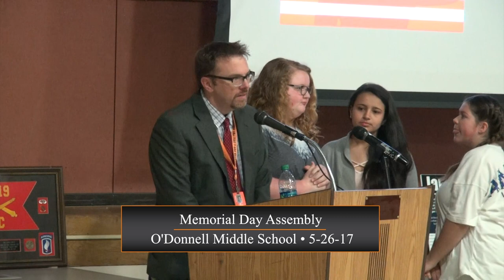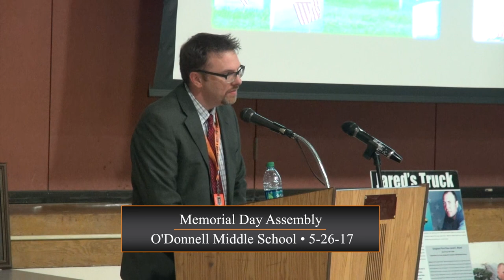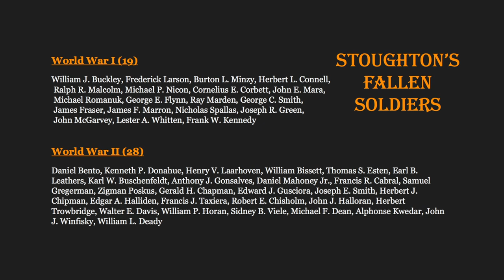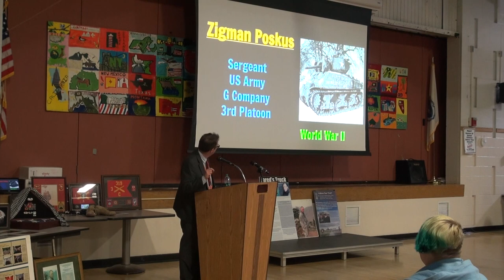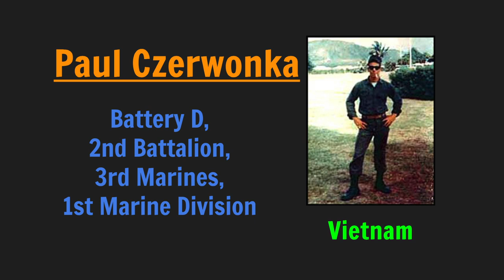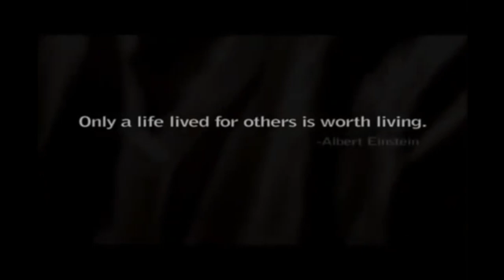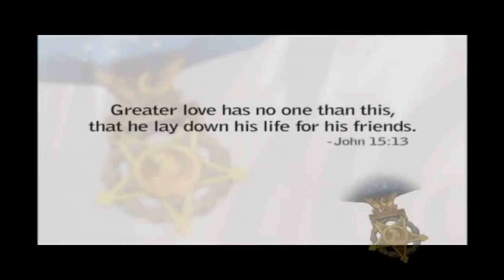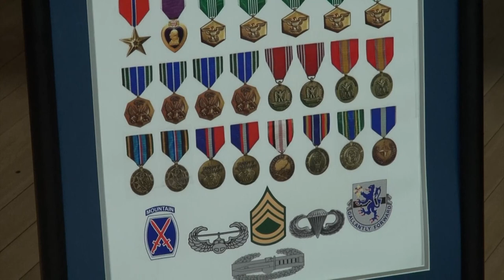O'Donnell Middle School Memorial Day Assembly (2017)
Gold Star father Paul Monti, a retired Stoughton High science teacher and father of the late Sergeant First Class Jared C. Monti, was the keynote speaker at a Memorial Day assembly at the O'Donnell Middle School in Stoughton on May 26, 2017.